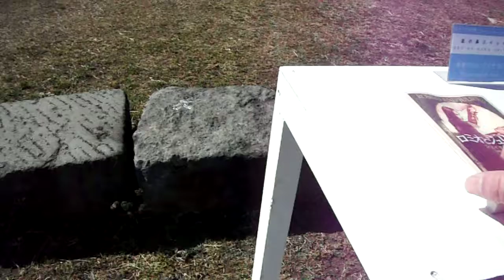DSCF4178象の鼻テラス20170219象の鼻スイッチ 後半